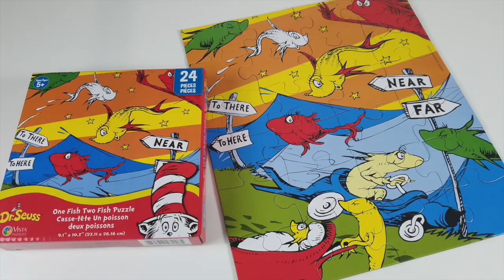Dr. Seuss Puzzle One Fish Two Fish Red Fish Blue Fish! 24 Pieces!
Instragram @briicksNpiieces
Facebook.com/briicksNpiieces